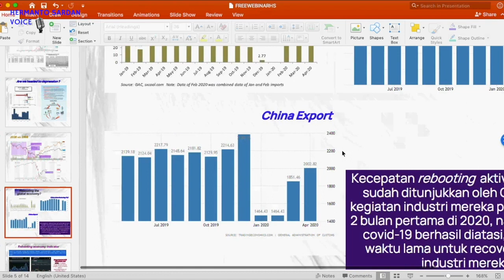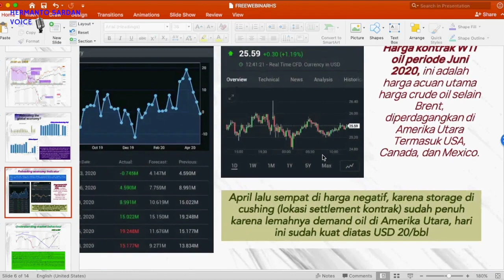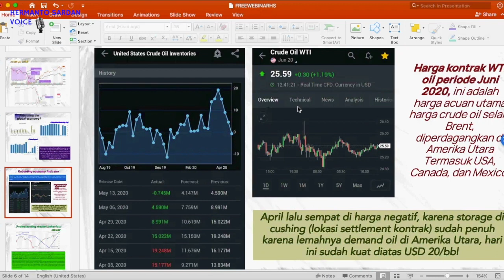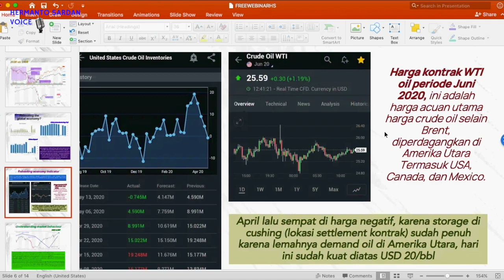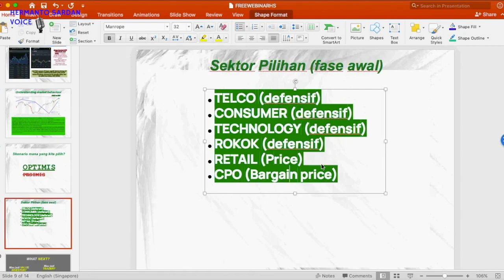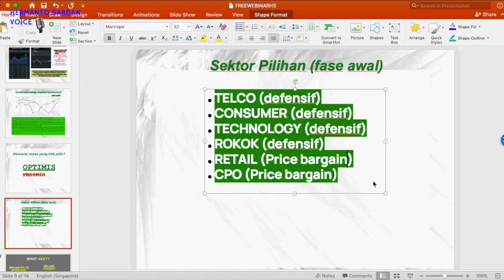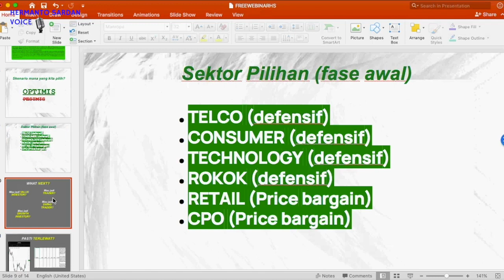Terbukti !, Ini strategi untuk maksimalkan profit anda - Serial ke 4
IHSG akan terus melanjutkan penguatan, banyak yang masih takut akan terjadi kejatuhan lanjutan seperti great depression 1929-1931, padahal kondisinya berbeda, dalam video ini akan dijelaskan secara tuntas dan cerdas, silakan tonton sampai habis!